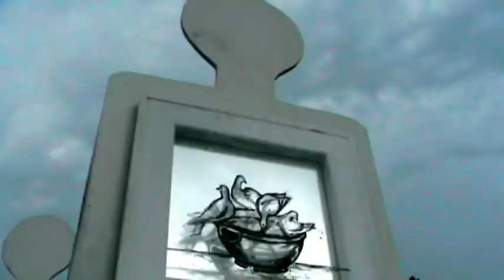SHAPES (2013)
Shot on 19 July 2013, published on 25 July 2013.*
 *Why these two dates? July 19 1943 Bombing of Rome and July 25 1943 Fall of Italian Fascism